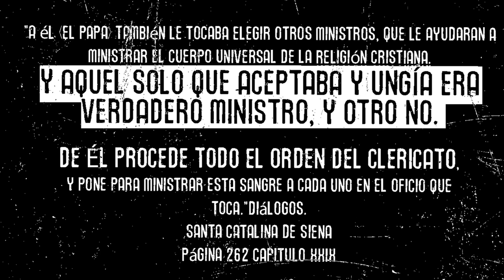Y AQUEL SOLO QUE ACEPTABA Y UNGÍA, ERA VERDADERO MINISTRO, Y OTRO NO.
SANTA CATALINA DE SIENA
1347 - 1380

"A él (el Papa) también le tocaba elegir otros ministros, que le ayudaran a ministrar el Cuerpo Universal de la Religión Cristiana. Y AQUEL SOLO QUE ACEPTABA Y UNGÍA, ERA VERDADERO MINISTRO, Y OTRO NO.
DE ÉL PROCEDE TODO EL ORDEN DEL CLERICATO, y pone para ministrar esta Sangre a cada uno en el oficio que toca."

"Diálogos"
Página 262 del libro
Página 286 del pdf
CAPÍTULO XXIX